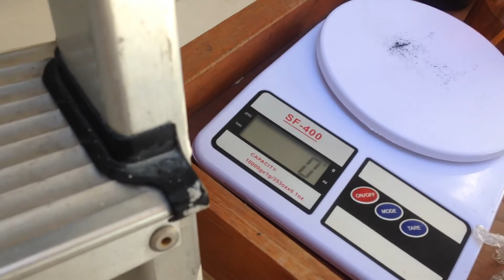CARVÃO nas SUCULENTAS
Muita chuva ? Eu uso carvão (novo/sem uso) aquela de churrasco para plantar minhas suculentas. Fiz teste pra poder ver que o carvão retém um pouco da umidade das REGAS ou da CHUVA, conjugando com o uso de um substrato bastante drenável (o meu está em vídeos anteriores)